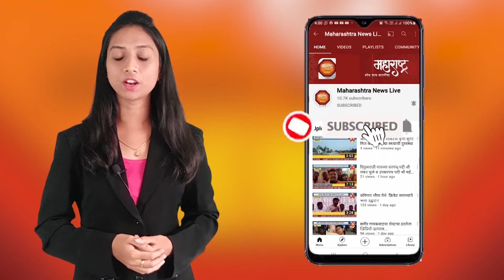संगमनेर,अहमदनगर - ग्रामपंचायत कर्मचाऱ्यांना समान काम समान वेतन कायदा लागु करा - विलास दिघे